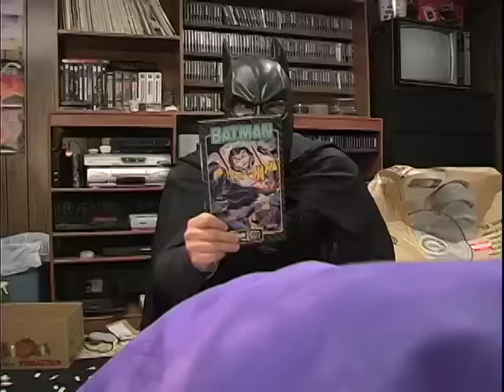Batman (Part 2) - Angry Video Game Nerd (AVGN)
In this part 2 of 2, the Nerd continues through his journey through the Batman games that were made for the Commodore 64, NES, Sega CD, Atari Lynx, SNES, Game Boy, and Genesis. This is Angry Video Game Nerd Episode 53.

First on the Joker's stash is Sunsoft's follow-up to their first NES Batman game, Batman: Return of the Joker for the NES, 1991. It was developed before the arrival of the film, Batman Returns, which the first game was actually more of a tie-in to the '89 film. What sets apart from this game's predecessor was the gameplay, in which Batman uses an arm cannon that shoots various types of Batarangs, and never uses close combat. Much like the first game, the graphic and music are excellent. However, it is also difficult, but it has several parts that make this game even more frustrating, such as the third stage, the falling rocks, and items that can't shoot through. In some ways, Batman: RotJ for the NES wasn't an overall terrible game, but was really inferior to its predecessor in many ways.
Next under on Joker's sleeves is a Gameboy version of the same name in 1992. Unlike its NES counterpart, the GB version plays just like the first NES Batman game, with the hand-to-hand combat, throwing weapons, and the wall jump returns. This game also feature a grappling hook, for Batman to swing through large gaps. However, the GB version turn outs unenjoyable in more ways than one, due to its finicky controls, along with the grappling hook that pops out on its own. Good luck trying to beat the first level!
And lastly, the Joker brought out Batman: RotJ's Genesis counterpart, Batman: REVENGE of the Joker, in 1992. It indeed and 16-bit enhancement of the NES version, but it turned out even worse, once you meet the gargoyles. It was very cryptic to know how you are supposed to destroy it. Will the Bat-Nerd escape this unusual torment from the deranged Clown Prince of Crime?! Well, you are on the right Bat-time on this Bat-channel!